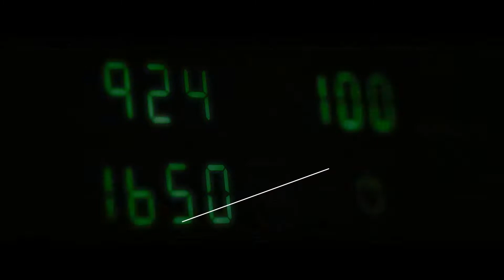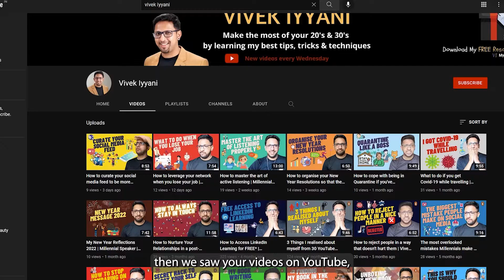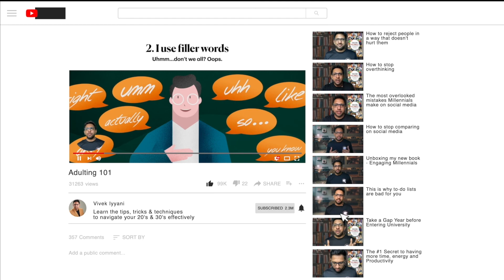4 Observations from recording 40 videos on YouTube | Millennial Speaker | Vivek Iyyani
In this video, I share 4 key observations upon creating 40 videos in my YouTube journey so far and what you can learn from them to make your own YouTube journey much faster and accelerated.